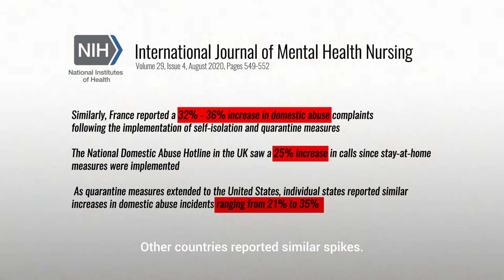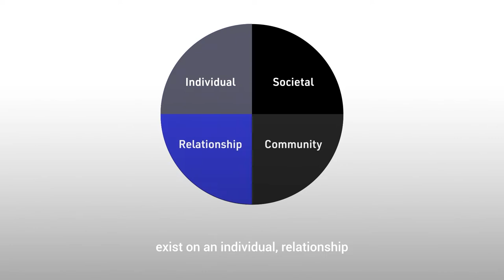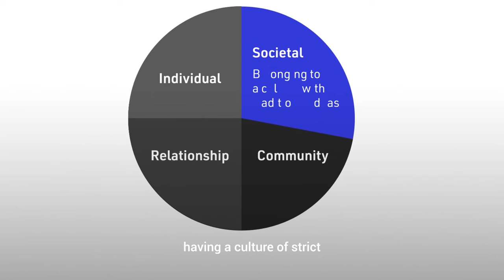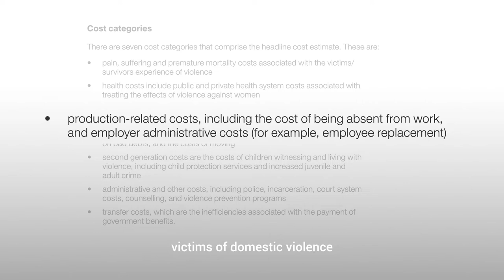The true cost of domestic violence, and how we can end it | Breakdown by The Fourth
BREAKDOWN is a brand new explainer series by The Fourth.

* This video was produced by citizen journalist Amanda Lim, as part of Internews' Suara Masyarakat programme.